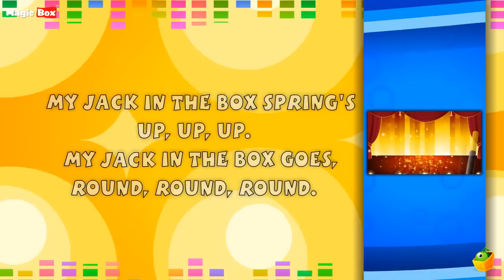My Jack In The Box Lyrical Video | English Nursery Rhymes Full Lyrics For Kids & Children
With Merry tunes to toot and catchy beats to tap, MagicBox brings you a large collection of the most famous and all time favourite Nursery Rhymes for kids. Watch, Listen and enjoy these easy to learn songs.

Lyrics:
My Jack in The Box
Springs up, up, up,
Goes round, round, round,
Falls flap, flap, flap,
When I close the lid.